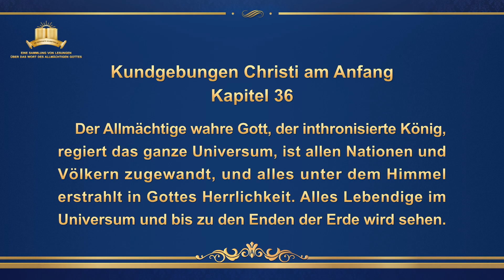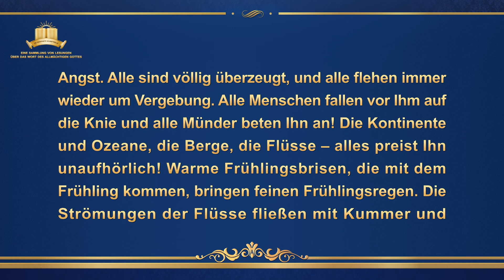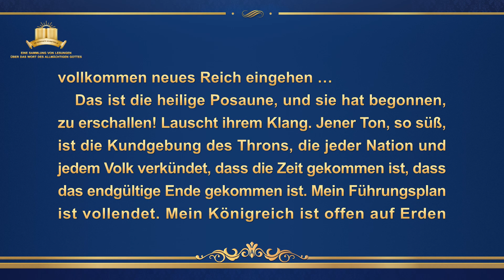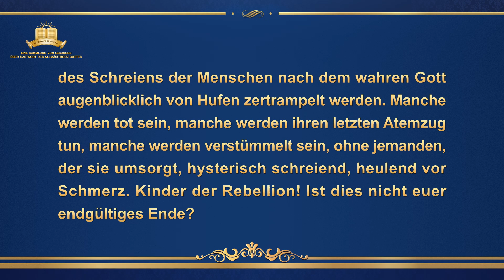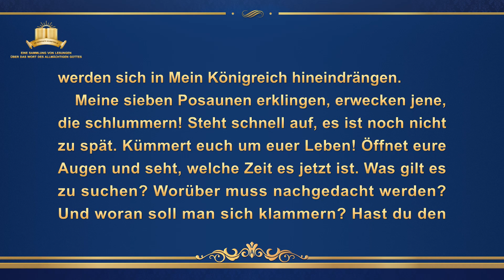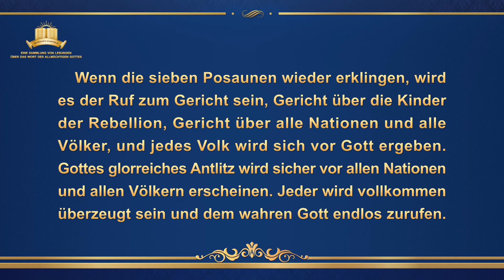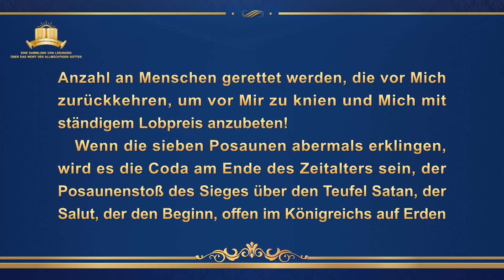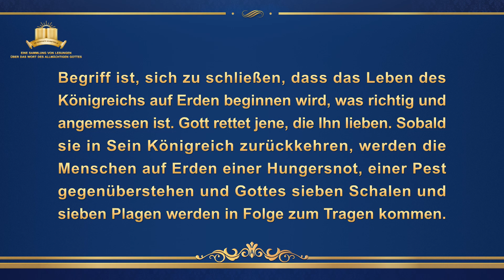Das Wort Gottes | Kundgebungen Christi am Anfang Kapitel 36